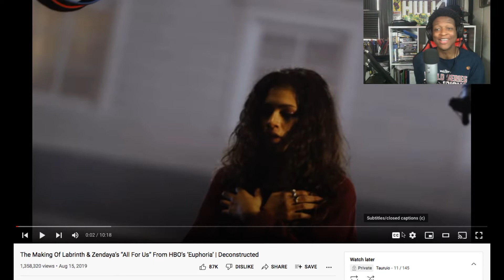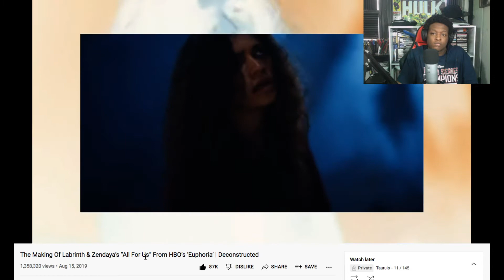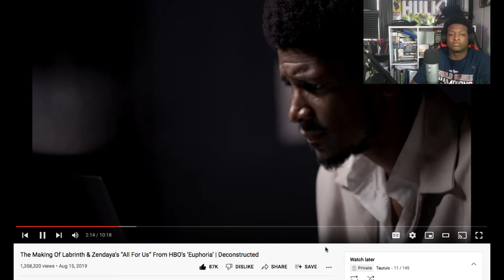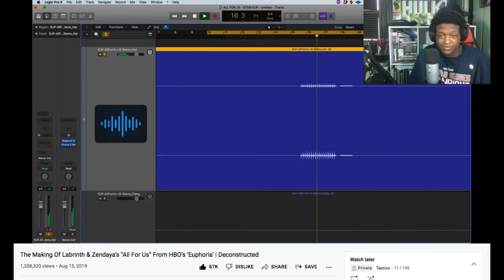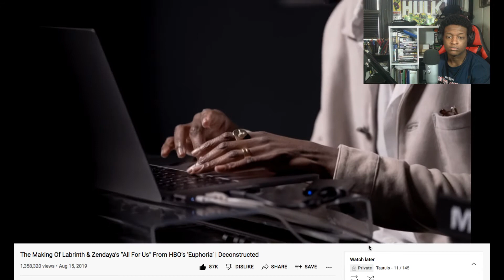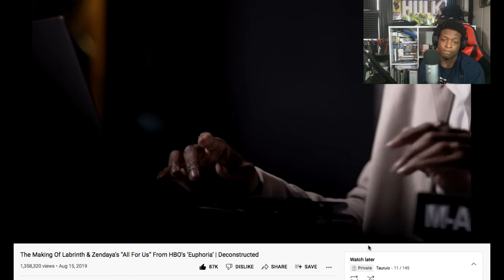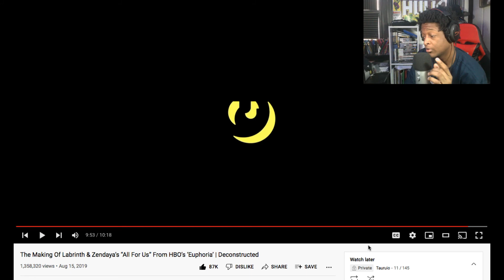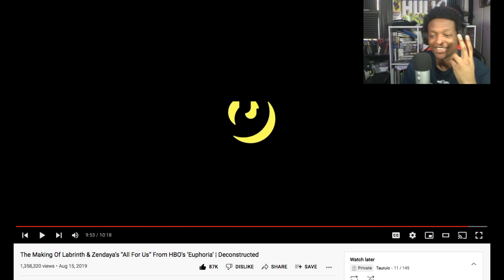The Making Of Labrinth & Zendaya’s “All For Us” From HBO’s ‘Euphoria’ | Deconstructed? (Reaction)